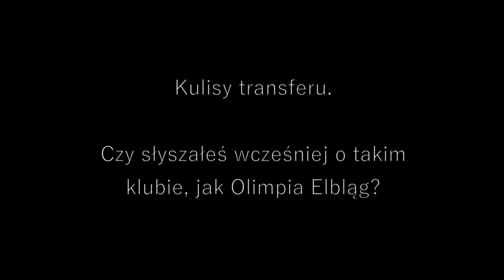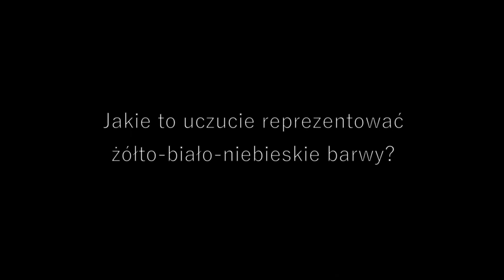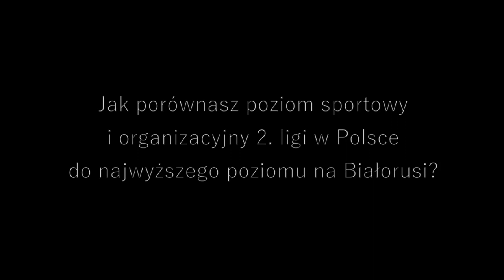Q&A: YAN SENKEVICH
Wspieraj ZKS Olimpia Elbląg i TV Olimpia Elbląg!
Wystarczy 5 zł!
Pieniądze możesz wpłacać bezpośrednio na konto: 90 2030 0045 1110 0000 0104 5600 albo przez PayPal
Dziękujemy za Twoją pomoc!